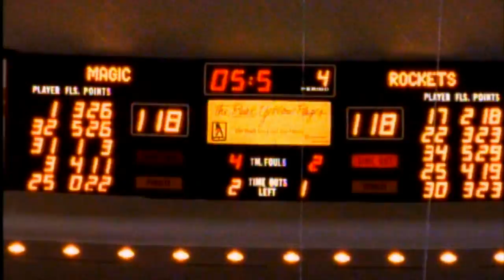Top 10 Plays: Hakeem Olajuwon 1995 NBA Finals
Check out the top plays from Hakeem Olajuwon from the 1995 NBA Finals as he led the Rockets to yet another championship